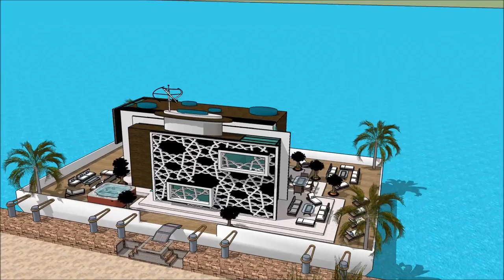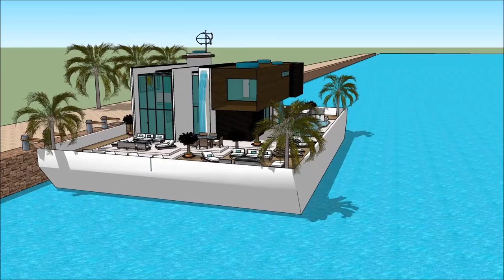Sims upgrade property development resident management design afloat house HOUSE TOUR SIMS 5 CONTEMPO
The houseboatzania launching an innovative high-end luxury yacht houseboat home design potentially as a display of in Sims of the Sims upgrade property development resident management design afloat house HOUSE TOUR SIMS 5 CONTEMPO.

The collection of sims concepts - Houseboatzania of Sims upgrade property development resident management design afloat house HOUSE TOUR SIMS 5 CONTEMPO consists of high luxury and architectural art pieces in minimalism combined with living on the waterfront of the harbour of

The sims houseboat yacht design has the basis to sustain living with high standards and contemporary structural design at Sims upgrade property development resident management design afloat house HOUSE TOUR SIMS 5 CONTEMPO with numerous of prospects for excessive living and celebrating the desire of life worldwide: